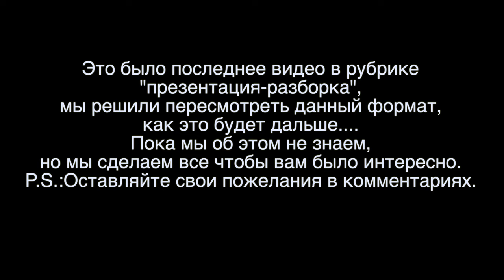Neva-9, последняя презентация-разборка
я думаю что она будет полезна для всех вас!!!